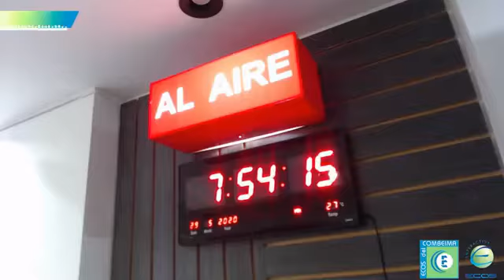Diputado, Renzo Garcia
“El Plan de Desarrollo es un atraco a los tolimenses”: Renzo García